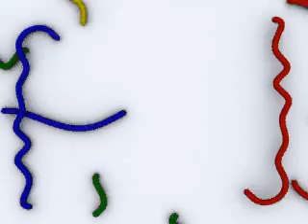Coming soon...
I am working on a new series of C&C Generals Zero Hour videos. These will include some basics and some tough battles. Maybe I will also add Challenges/Missions to the series.
Progress so far: I have completed three battles (versus the max. number of hard opponents)